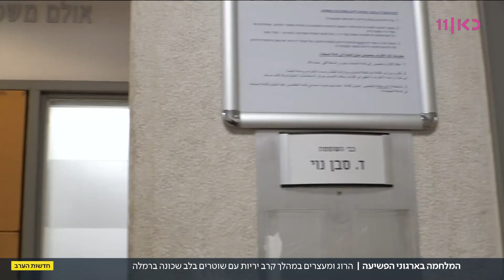ליל קרב בלב רמלה: הרוג בחילופי אש בין המשטרה לעבריינים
כאן חדשות | פשיטה משטרית רווית אש בשכונת ג'ואריש ברמלה, שעות אחרי פיצוץ רכב בכביש 7 ליד קרית מלאכי, הסתיימה בהרוג ושורת מעצרים. במקביל, בן למשפחת הפשע ג'רושי הואשם ברצח העבריין בני שלמה בשנה שעברה. הכתבה של יונתן רוה, מתוך חדשות הערב 02.10.23